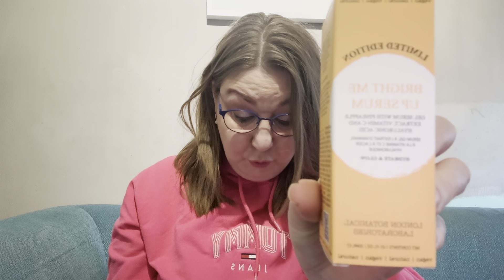Unboxing Goodiebox december 2023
Goodiebox kost €24,95 per maand en bevat 5-7 producten.

Jij krijgt 50% op je eerste box en ik krijg 500 punten om te besteden in de shop.

Inhoud:

- Sandstone Scandinavia
Black & Bold Liquid Eyeliner
Eyeliner l 1,7 ml
Full size
Waarde: 16 EUR

- Zarko Beauty by Oli
Glass Nail File
Nail Files & Emery Boards l N/A
Full size
Waarde: 20 EUR

- Bemakai
Hair Brush
Combs & Brushes l One size
Full size
Waarde: 9 EUR

- Lee Stafford
Scalp Love Dry Shampoo
Dry Shampoo l 200ml
Full size
Waarde: 11 EUR

- Shakebar
Nourish & Gloss Conditioner
Conditioner l 150ml
Deluxe
Waarde: 11 EUR

- London Botanical Laboratories
Bright Me Up Serum
Face Serum l 30ml
Full size
Waarde: 63 EUR

Totale waarde: €130